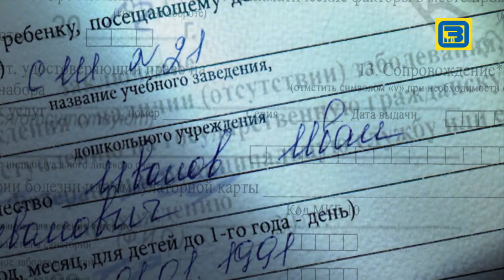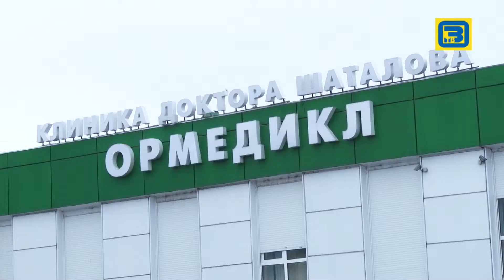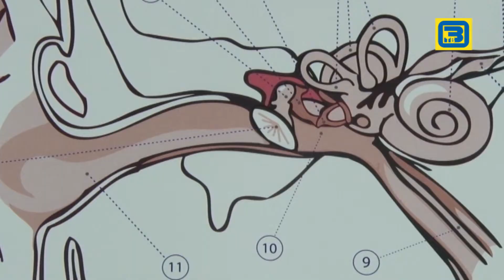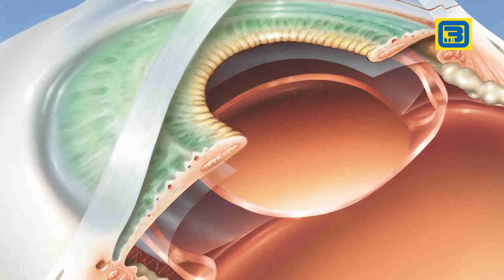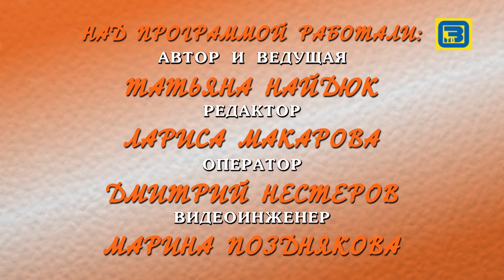Клинически доказано. Отоларинголо́гия. Катаракта.